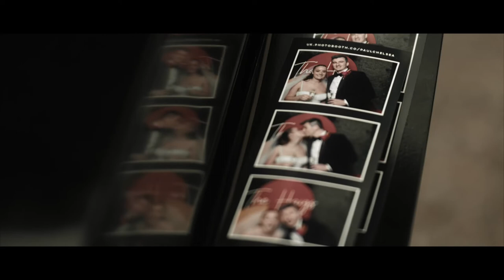Chelsea & Paul wedding film // 100 barrington, London